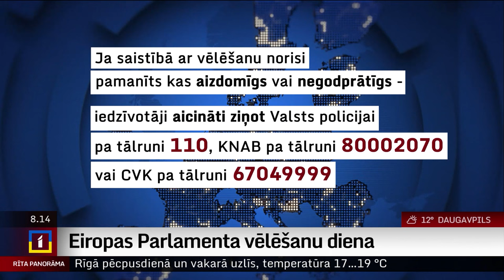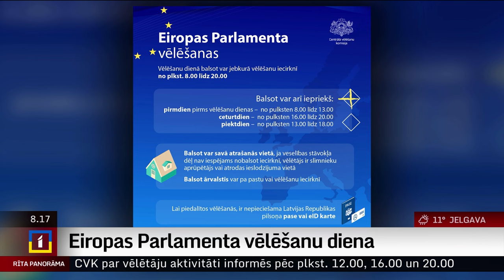CVK priekšsēdētāja: Cerams, ka šodien aizies visi tie, kuri plāno iet, un novēlēs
Ja vēlēšanu dienā iedzīvotāji novēro kādus iespējamus pārkāpumus, viņiem par to ir jāziņo Valsts policijai, intervijā "Rīta Panorāmā" teica Centrālās vēlēšanu komisijas (CVK) priekšsēdētāja Kristīne Saulīte.

Saulīte norādīja, ka iecirkņi darbu vēlēšanu dienā sākuši bez aizķeršanās. Viņa norādīja, ka iepriekšējā balsošanā varēja novērot, ka aktivitāte ar katru dienu ir augusi.

"Cerams, ka šodien aizies visi tie, kuri plāno iet un novēlēs," teica Saulīte.